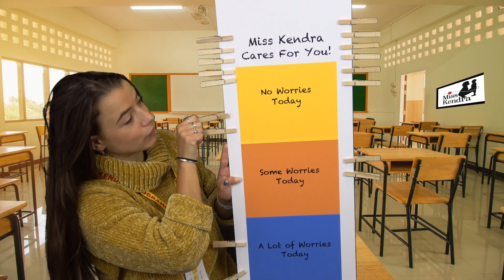Miss Kendra's Mailbox: Episode 19 - Returning to School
In Episode 19, the team visits with a Miss Kendra student to check in about how she is feeling about a potential return to school.

Miss Kendra Challenge: Write to express your feelings about returning to school, whether you are already back, or still learning from home!

Actors: Cat Davis, Erinn Webb, Alicia Stephen, AnnaRose Squillante, Nicole Ventura, and Abby Cadet
Writing Team: Cat Davis, Erinn Webb, Alicia Stephen, Cindy Cadet, Nicole Ventura
Directing/ Editing: Cat Davis